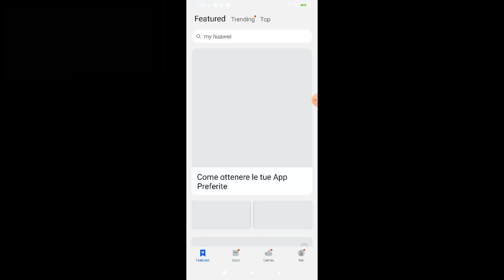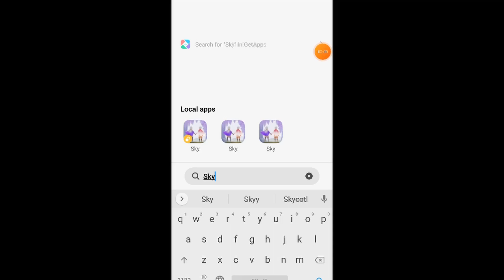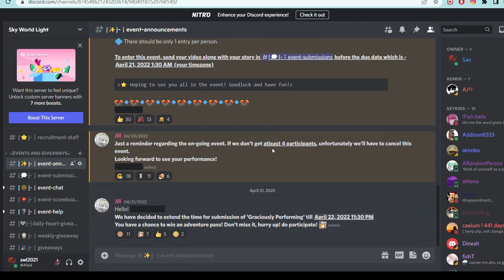GIVEAWAY 300 HEARTS | Sky Children of The Light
sky children of light give away

RULE :
2. YOU LIKE THE VIDEO
3. YOU PUT COMMENT "I have downloaded app gallery! + your discord id and skyworldlight "
4. YOU JOIN APPGALLERY FANS CUB DISCORD SERVER
5. YOU JOIN SKY WORLD LIGHT DISCORD SERVER

THE WINNER WILL BE ANNOUNCED When it reach 10K view
ONLY 1 WINNER
OR I WILL CONTACT IF YOU PUT YOUR DC

THE GIFT CANCELED IF I ACCIDENTALY DIED